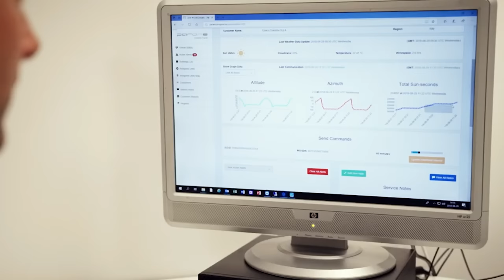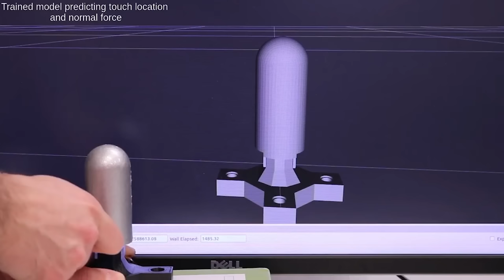13 VERRÜCKTE ERFINDUNGEN, DIE DU SEHEN SOLLTEST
00:00 - Pangolin Scales Dress
01:08 - Kevin Scott Monowheel Bike
02:10 - Paper-thin solar cell
03:16 - DCL Big Drone
04:16 - NAMX HUV
05:15 - Topmix Permeable
06:09 - PARANS
07:14 - 2AS
08:14 - Grain Weevil
09:09 - Tactile Finger based on Optical Signals
10:11 - Compuertas BG
11:02 - Biologisch abbaubare Batterien
11:59 - Blackbird